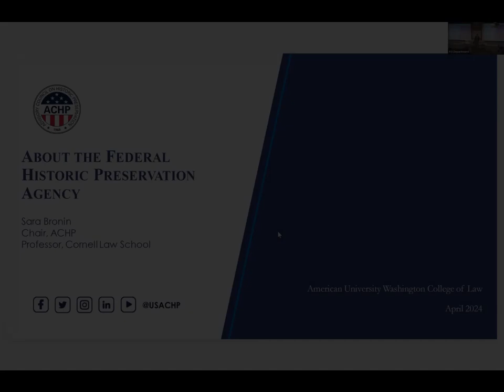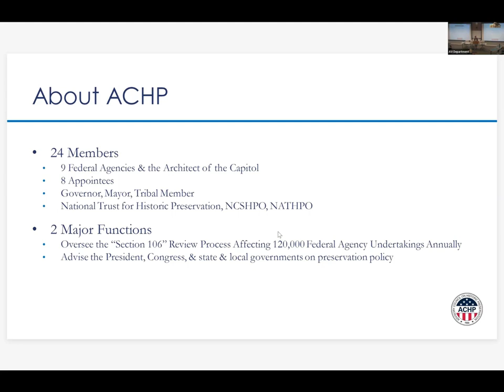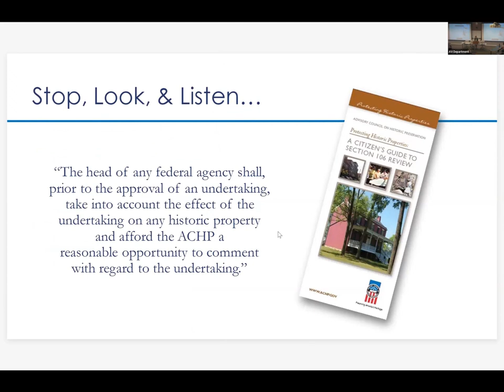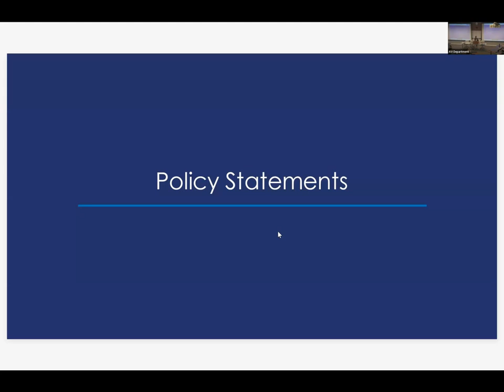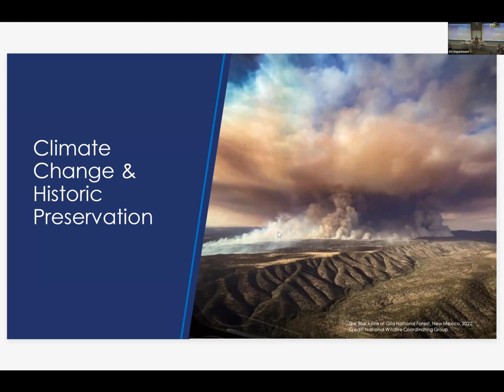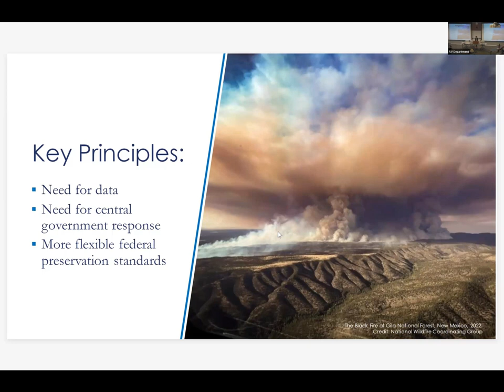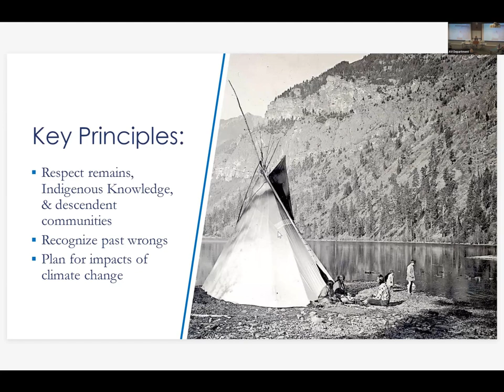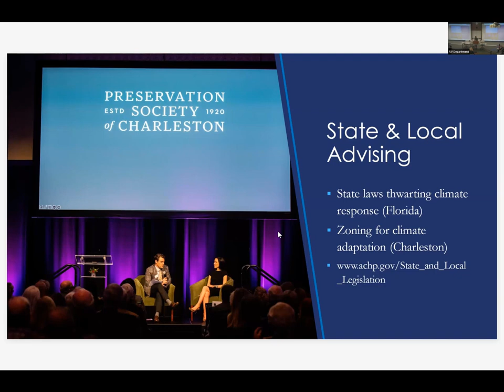Historical Preservation and Cultural Heritage with Chair Sara Bronin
A conversation with the Honorable Sara Bronin, Chair of the Advisory Council for Historic Preservation (ACHP), on the legal workings of the ACHP and historic preservation/cultural heritage law.